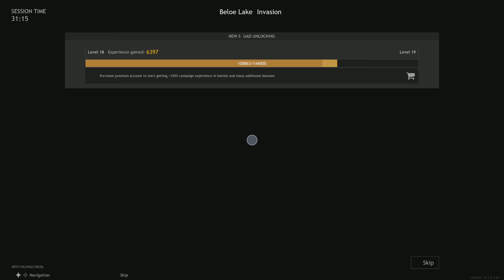WW2 Game: Flamethrower Soldier Gameplay HD 1080p 60FPS - Enlisted (PS5)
Enlisted Gameplay 2022 PlayStation 5 WW2 Shooter Game Flamethrower/Flammenwarfer Class.
Enlisted is a squad-based first-person shooter game based around major World War II battles, developed by Darkflow Software and published by Gaijin Entertainment. It was an Xbox Series X/S launch title and timed console exclusive. On March 2, 2021, the closed Beta went live on PlayStation 5.